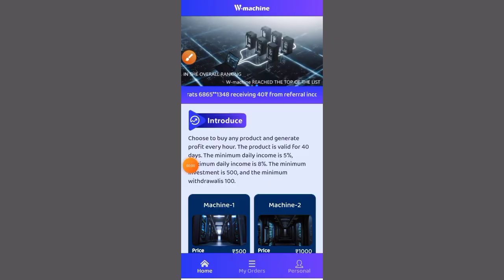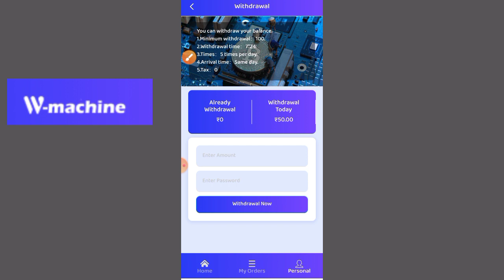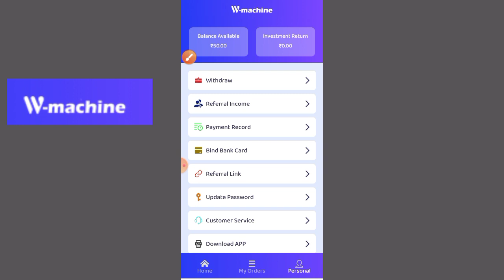New earning app w machine earning process ₹1000+₹1000 , daily income investment earning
New earning app Today W machine earning process daily income

new earning app lounch
new app earnings
new earning app today
w machine earning process
w machine app review
w machine earning app review
new earning app 2021
today earning app
new earning
w machine earning process daily income